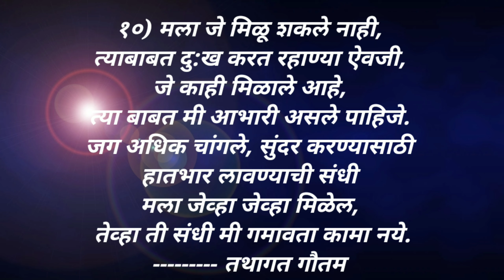गौतम बुद्ध |motivational video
Gautam Buddha
motivational thoughts